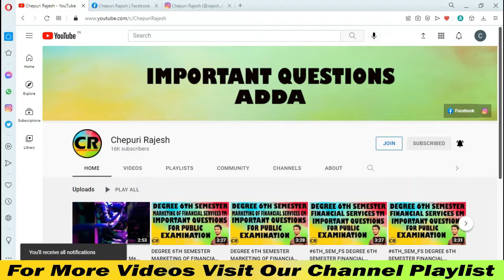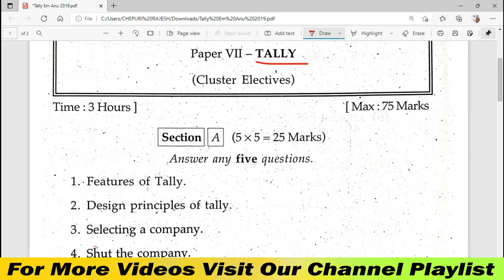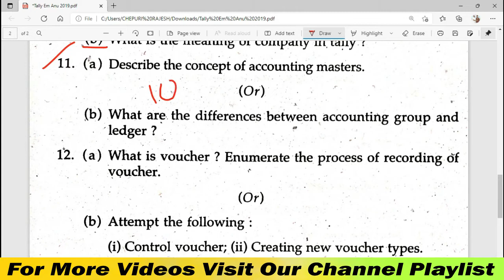6TH_SEMESTER_TALLY DEGREE 6TH SEMESTER TALLY ENGLISH MEDIUM FINAL EXAM PAPER 2019.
DEGREE 6TH SEMESTER FINAL EXAM PAPERS: -